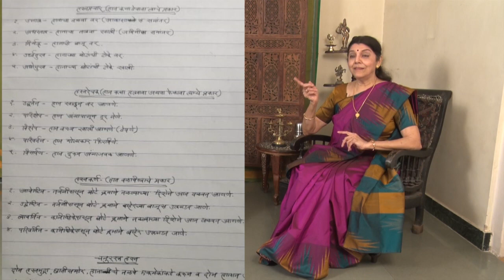Dr. Sucheta Bhide Chapekar Episode 1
In first episode Dr.Sucheta Bhide Chapekar has spoken about her carefree childhood and exclusively about her school experiences which created a great impact on her later life. Her initial dance lessons with Mangeshkar  Master helped her  to become sensitive towards other art forms. All the pictures used in this  episode have copyrights.